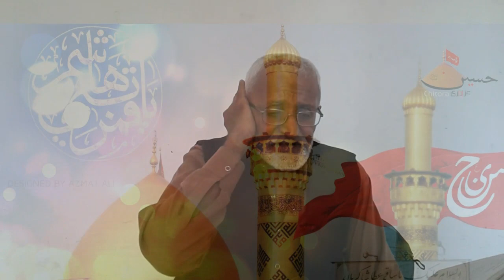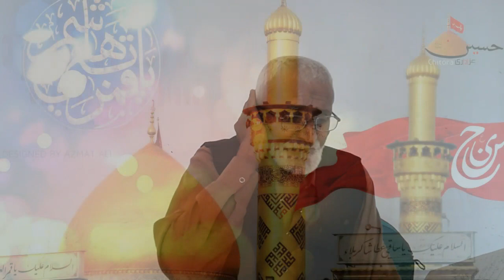Pashto Rubai || Zakir Muhammed Essa || Marai Payan || Islamic Education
Islamic Education TV is a TV channel in which we will share Pashto Noha, Pashto Rubai, Pashto Marsiya, Sena Zani, Zanjeer Zani, Jaloos, Majalis and Islamic Educational Videos.

May Allah Live You Long

12 Imam's Name
1 Imam Ali A.S
2 Imam Hasan A.S
3 Imam Hussain A.S
4 Imam Zain-ul Abideen A.S
5 Imam Mohammad Bakr A.S
6 Imam Jaffer-e- Sadiq A.S
7 Imam Musa-e-Qazim A.S
8 Imam Ali Raza A.S
9 Imam Mohammad Taqi A.S
10Imam Ali -un Naqi A.S
11Imam Hasan Askari A.S
12Imam Mohammad Mehdi Sahaybuzaman